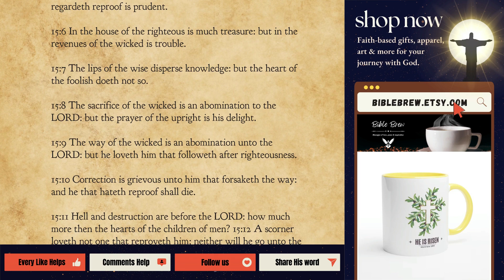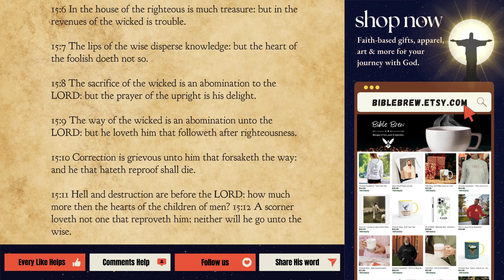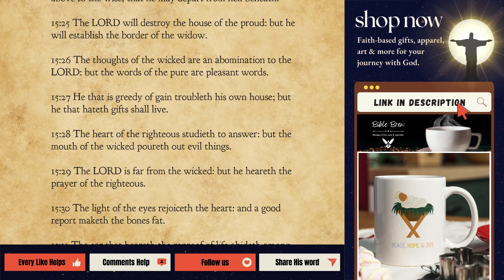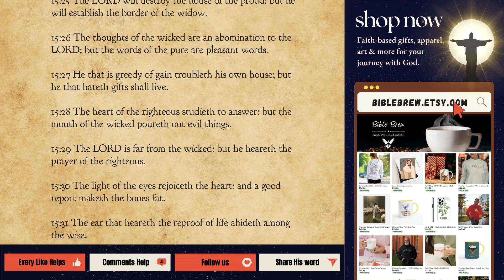The Proverbs 15:1 - 15:33 ✝ Old Testament ✝ King James Bible (audiobook)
It really helps grow the channel and spread all of the hard work we put into this project. Plenty more books of the bible in production and due for release over the coming weeks and months. Thanks, and blessings to you all! 🙏🏽🙏🏽🙏🏽

The Proverbs 15:1 - 15:33

15:1 A soft answer turneth away wrath: but grievous words stir up anger.

15:2 The tongue of the wise useth knowledge aright: but the mouth of fools poureth out foolishness.

15:3 The eyes of the LORD are in every place, beholding the evil and the good.

15:4 A wholesome tongue is a tree of life: but perverseness therein is a breach in the spirit.

15:5 A fool despiseth his father’s instruction: but he that regardeth reproof is prudent.

15:6 In the house of the righteous is much treasure: but in the revenues of the wicked is trouble.

15:7 The lips of the wise disperse knowledge: but the heart of the foolish doeth not so.

15:8 The sacrifice of the wicked is an abomination to the LORD: but the prayer of the upright is his delight.

15:9 The way of the wicked is an abomination unto the LORD: but he loveth him that followeth after righteousness.

15:10 Correction is grievous unto him that forsaketh the way: and he that hateth reproof shall die.

15:11 Hell and destruction are before the LORD: how much more then the hearts of the children of men? 15:12 A scorner loveth not one that reproveth him: neither will he go unto the wise.

15:13 A merry heart maketh a cheerful countenance: but by sorrow of the heart the spirit is broken.

15:14 The heart of him that hath understanding seeketh knowledge: but the mouth of fools feedeth on foolishness.

15:15 All the days of the afflicted are evil: but he that is of a merry heart hath a continual feast.

15:16 Better is little with the fear of the LORD than great treasure and trouble therewith.

15:17 Better is a dinner of herbs where love is, than a stalled ox and hatred therewith.

15:18 A wrathful man stirreth up strife: but he that is slow to anger appeaseth strife.

15:19 The way of the slothful man is as an hedge of thorns: but the way of the righteous is made plain.

15:20 A wise son maketh a glad father: but a foolish man despiseth his mother.

15:21 Folly is joy to him that is destitute of wisdom: but a man of understanding walketh uprightly.

15:22 Without counsel purposes are disappointed: but in the multitude of counsellors they are established.

15:23 A man hath joy by the answer of his mouth: and a word spoken in due season, how good is it! 15:24 The way of life is above to the wise, that he may depart from hell beneath.

15:25 The LORD will destroy the house of the proud: but he will establish the border of the widow.

15:26 The thoughts of the wicked are an abomination to the LORD: but the words of the pure are pleasant words.

15:27 He that is greedy of gain troubleth his own house; but he that hateth gifts shall live.

15:28 The heart of the righteous studieth to answer: but the mouth of the wicked poureth out evil things.

15:29 The LORD is far from the wicked: but he heareth the prayer of the righteous.

15:30 The light of the eyes rejoiceth the heart: and a good report maketh the bones fat.

15:31 The ear that heareth the reproof of life abideth among the wise.

15:32 He that refuseth instruction despiseth his own soul: but he that heareth reproof getteth understanding.

15:33 The fear of the LORD is the instruction of wisdom; and before honour is humility.